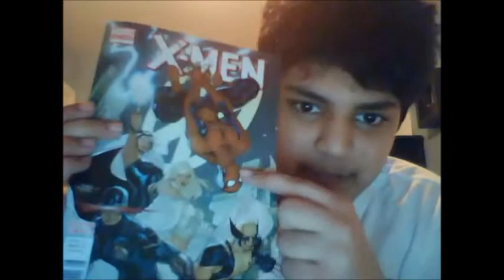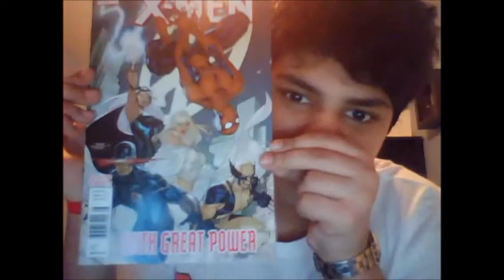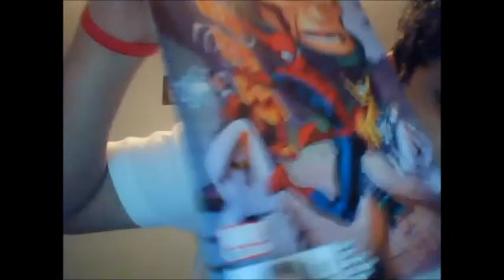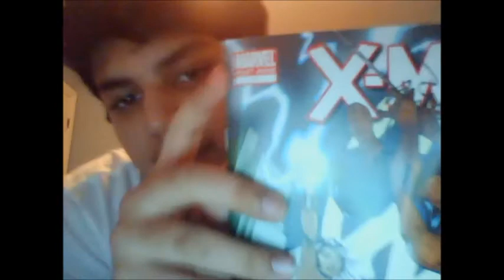Comic Books!?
Hey guys today I started collecting Comic Books. Enjoy the video(: